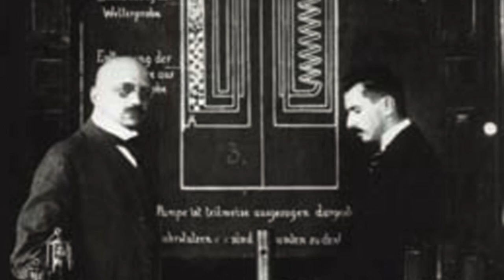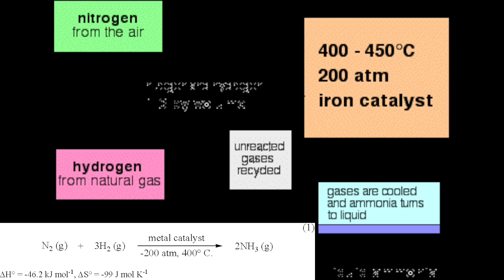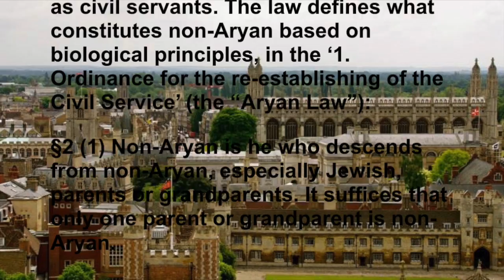Fritz Haber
Fritz Haber Photostory